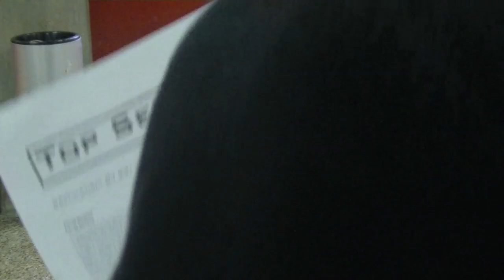CHERUB: Peoples Republic Trailer HD 2014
We made this Trailer with music from Jamendo! Artists in the credits. This is a Trailer of a Book called Cherub: Peoples Republic and in german its called Top Secret: Der Clan.